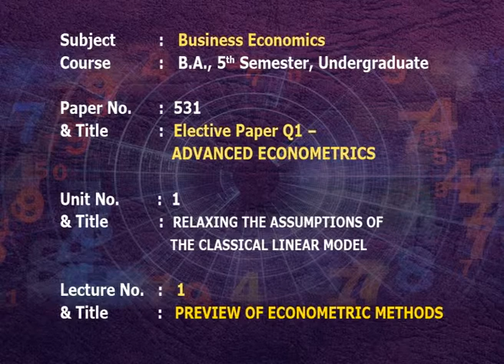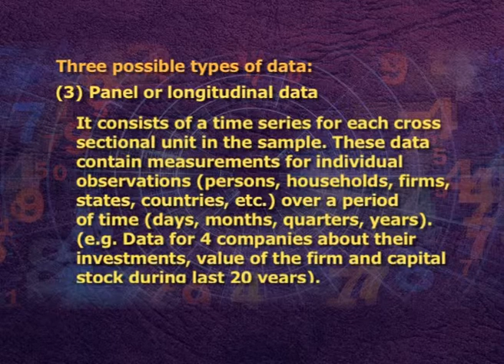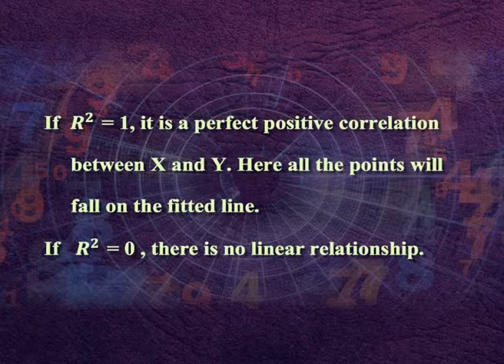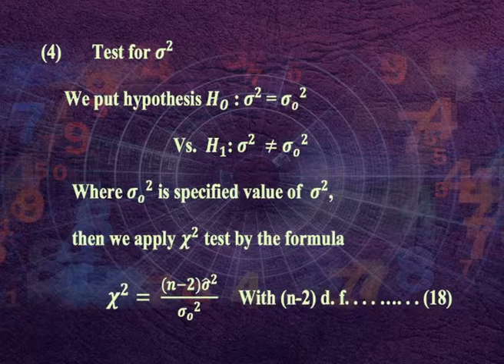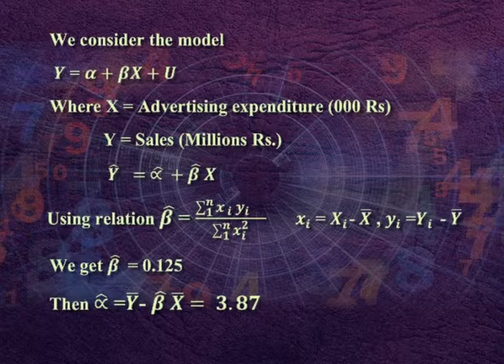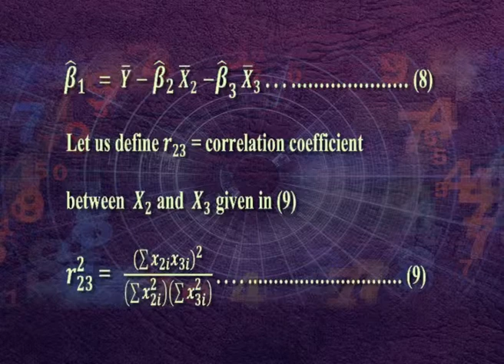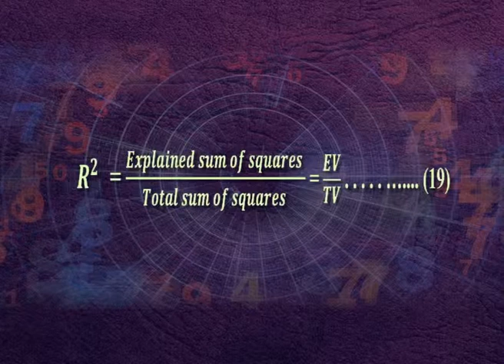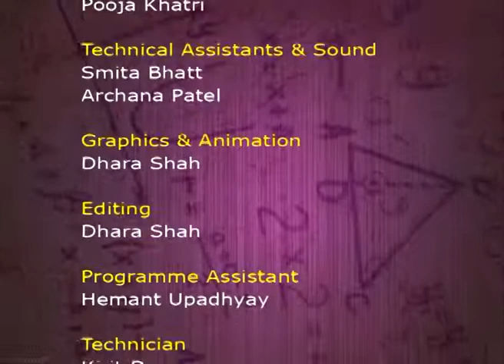Preview of econometrics methods